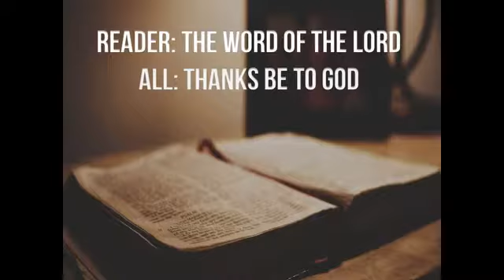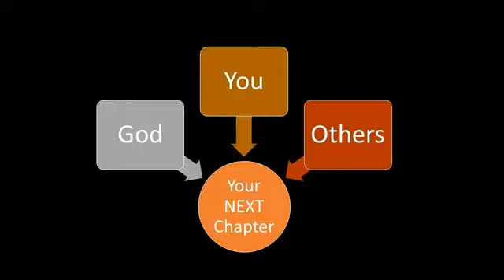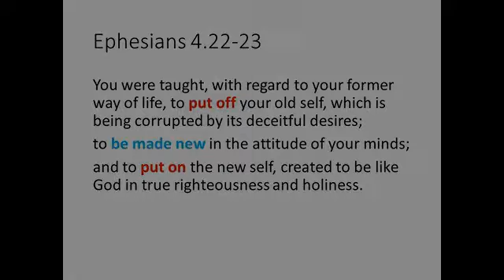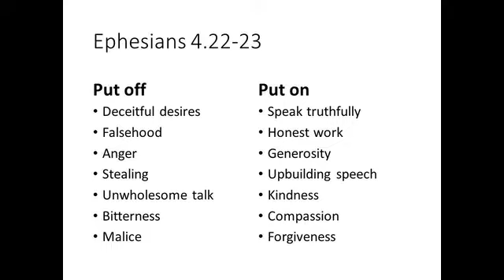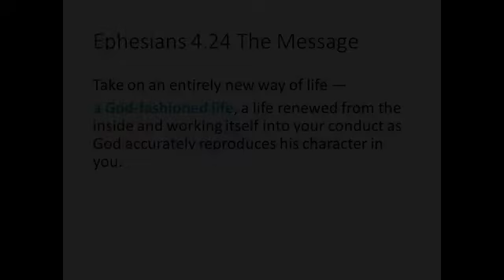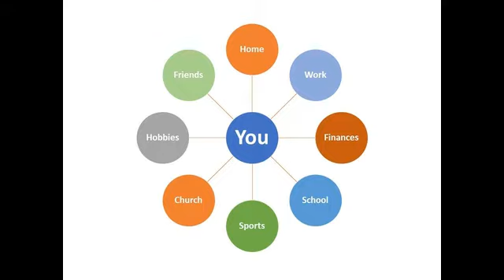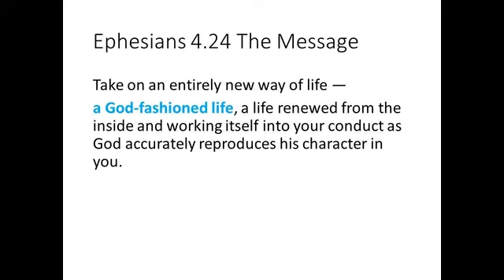January 07, 2018